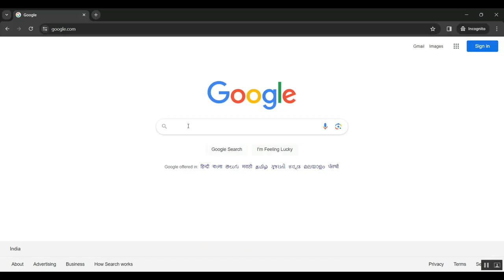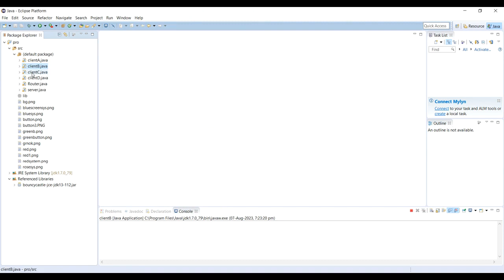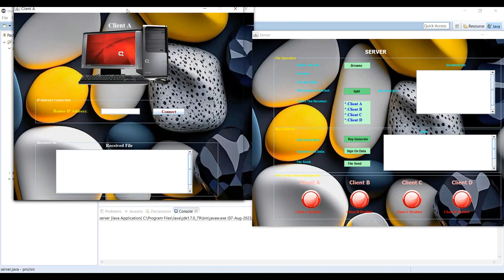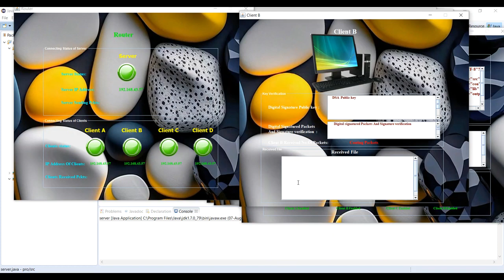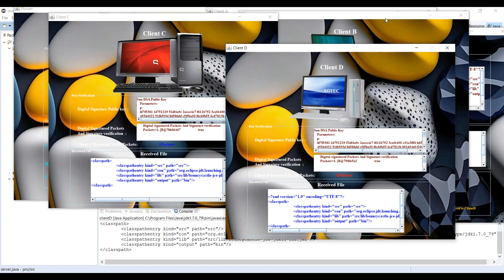Performance Analysis of User Centric Clustering Under Composite Fading Channels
IEEE PROJECTS 2024 TITLE LIST

* Complete Source Code
* Complete Documentation
* Complete Presentation Slides
* Flow Diagram
* Database File or Dataset
* Screenshots
* Execution Procedure
* Video Tutorials
* Supporting Softwares

Support Specialization
* 24/7 Support
* Ticketing System
* Voice Conference
* Video On Demand
* Remote Connectivity
* Document Customization